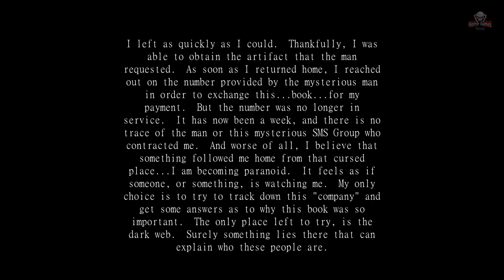Folcroft Monastery | Full Game | 1080p / 60fps | Gameplay Walkthrough No Commentary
You've been hired by an outfit known as SMS Group to retrieve an artifact lost somewhere inside the abandoned Folcroft Monastery. Locals say the place is haunted by restless spirits, but the pay was too good to pass up. You asked little questions. Find the artifact requested and get out alive.